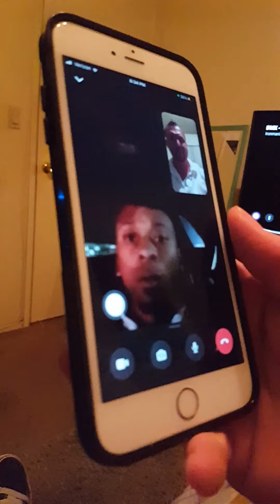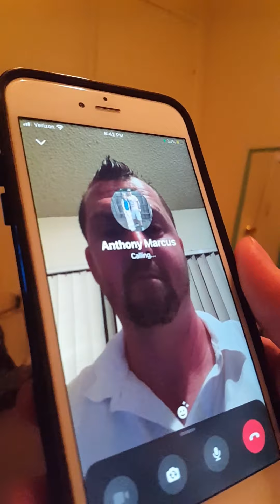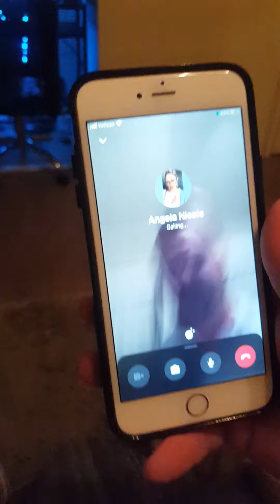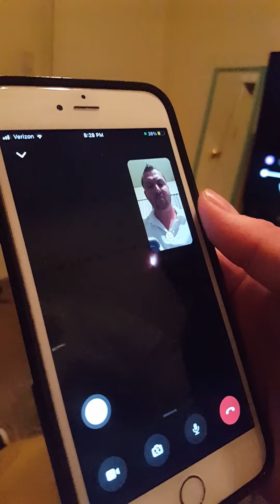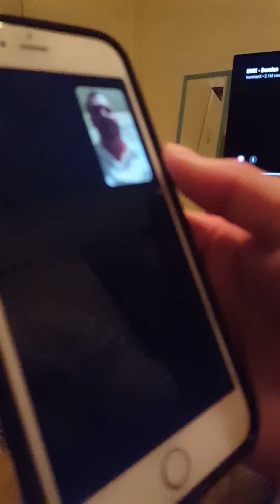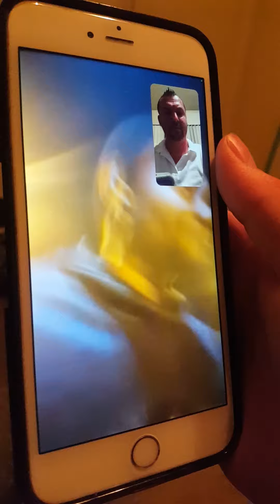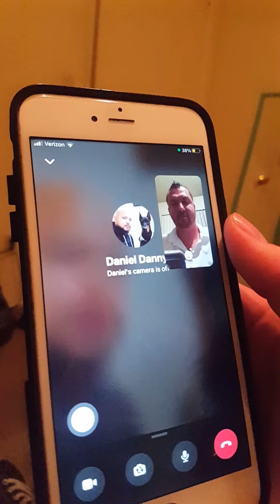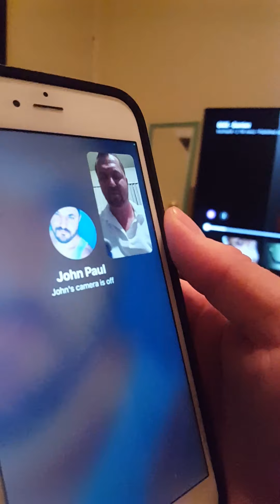calling people and telling them I'm busy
calling people on face time messing with them.
asking people why they called me when I called them.